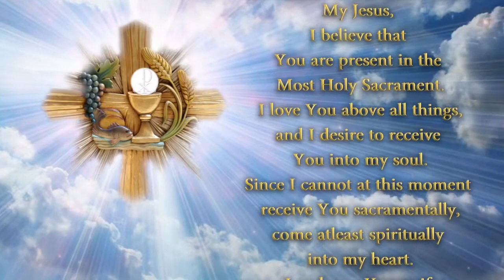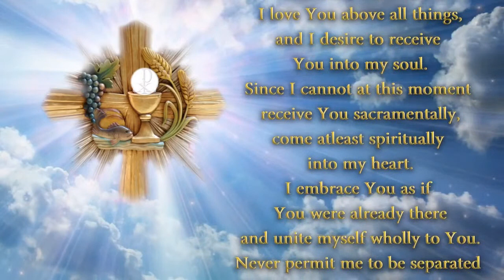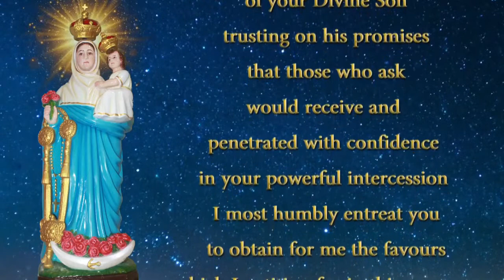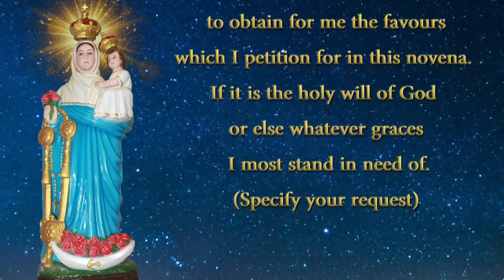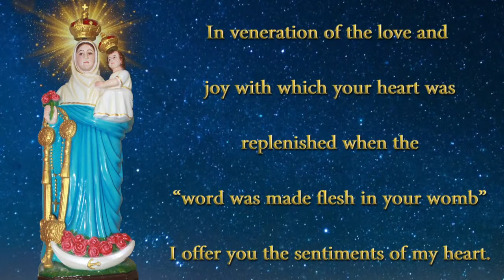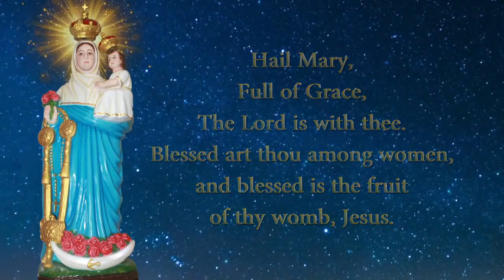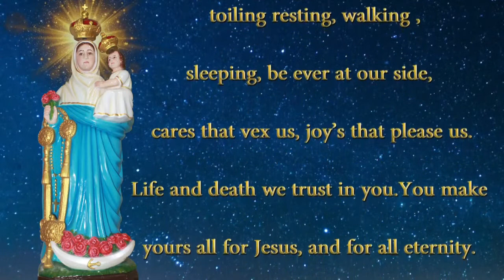Our Lady of Velankanni Church, Irla